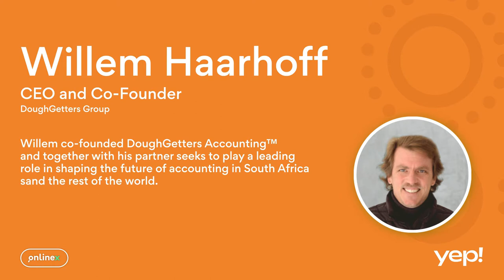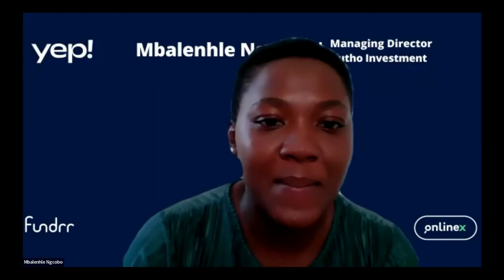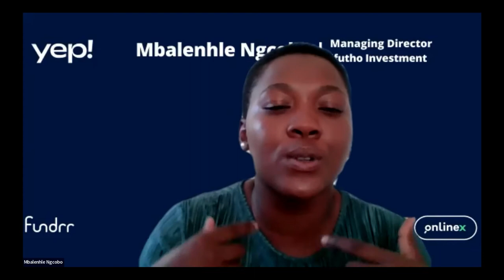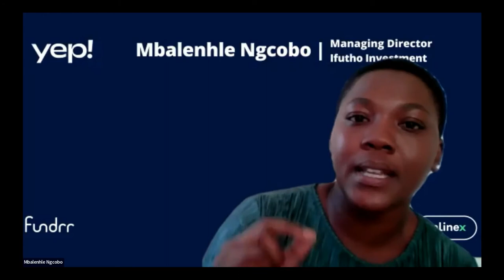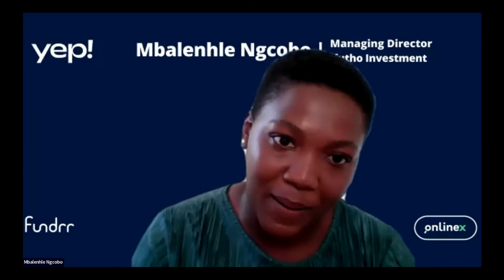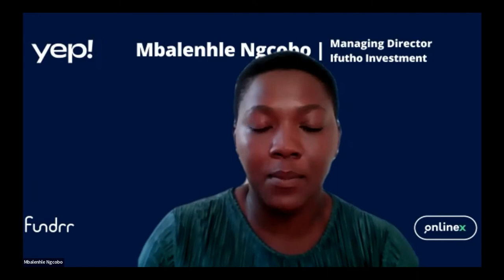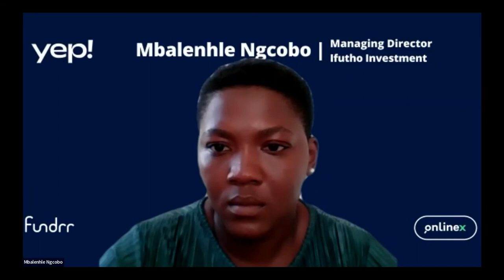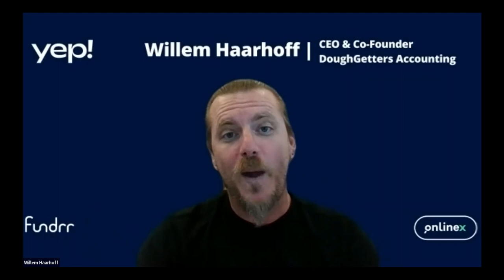Yep! Entrepreneur Bootcamp | Commercially Managing it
Your business is growing, you’ve positioned yourself to be in a great space where you have clients and you’re moving in the right direction.

Prepare for the next challenge: Determining how to commercially manage it.

Your startup is making sales and it is growing steadily. While the road to success may seem long, there are tried-and-true strategies for maintaining and growing a business.

So, you find yourself at a crossroads, in order for your business to grow you need assistance but on who’s door do you go knocking? It's time to professionalize the startup and “bring in the professionals.”